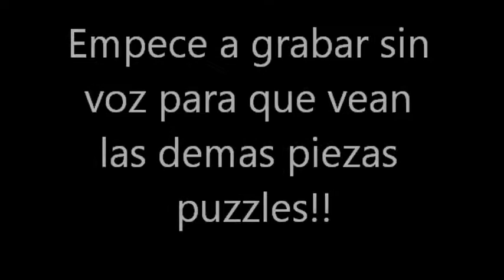Ep7---Banjo Kazooie N64 Español (Caverna de Clanker)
Terminamos este mundo horrible para mi jajajaj